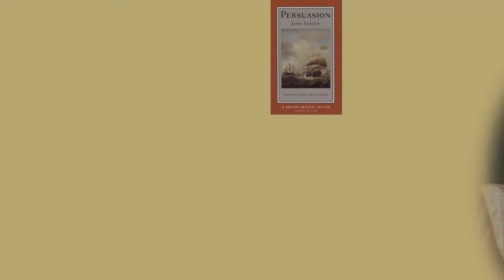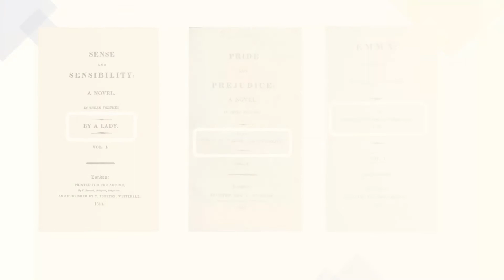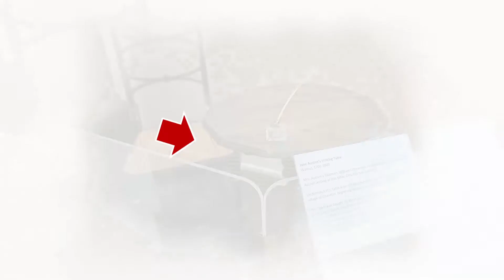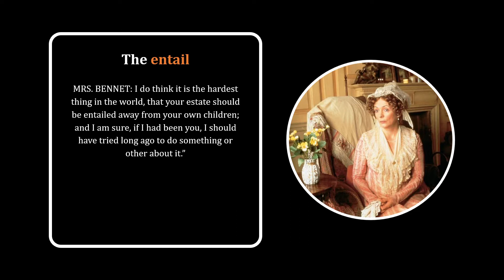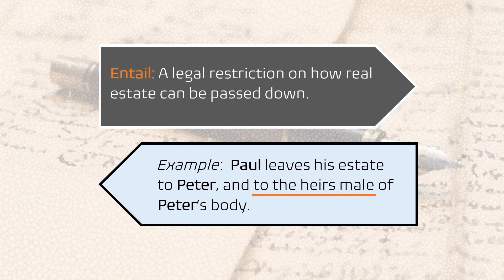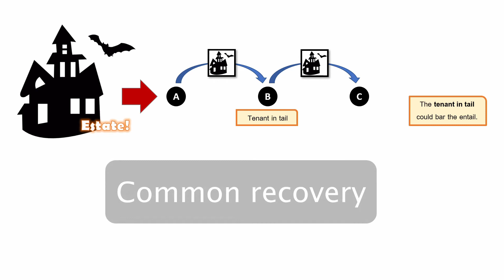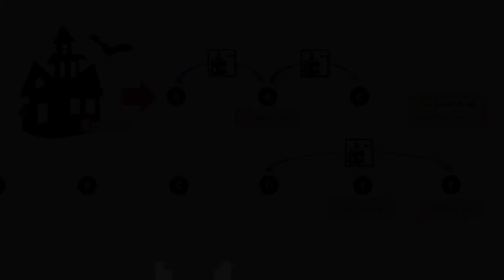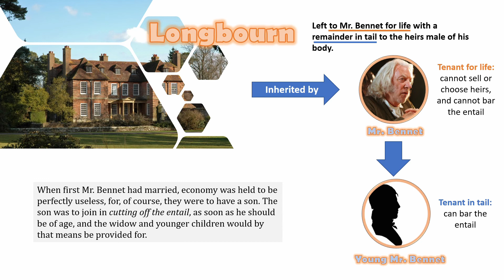Why is marriage so important in Pride and Prejudice?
Marriage is a key topic in Jane Austen's Pride and Prejudice. But why? Does the heroine Elizabeth Bennet need to get married at all? Why doesn't her father, who owns a sizable estate, leave it to her and her sisters? I answer this common question in this video. If you want to learn who I am or what I do, consider visiting my

Much of the video has to do the concept of "entail" — a term in English property law. If you want to know more about entails after watching the video, I recommend the following articles by Sandra Macpherson and Petter Appel:

As you will see, Macpherson and Appel disagree on whether the estate in Pride and Prejudice is under a strict settlement or a simple entail. I personally agree with Macpherson's argument that it is under a strict settlement, but the two articles together offer a lot of background on the history of entails as well as a good opening into different ways of reading that history in Pride and Prejudice.